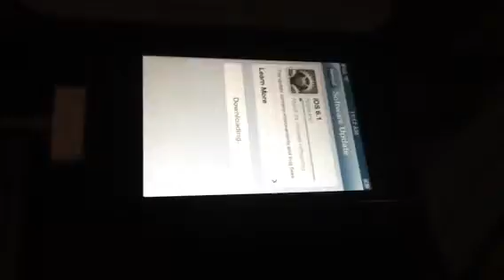IOS update machine moving!